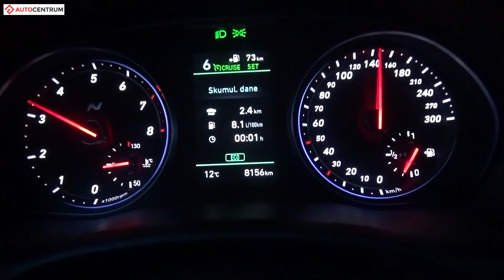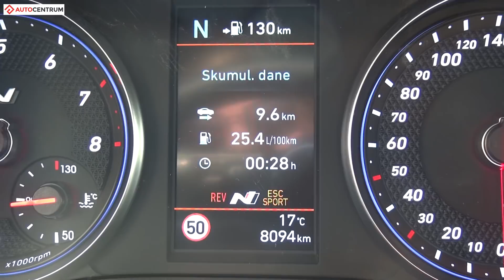Hyundai i30 Fastback N 2.0 T-GDI 275 KM (MT) - pomiar zużycia paliwa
Nasz pomiar zużycia paliwa w modelu Hyundai i30 Fastback N z silnikiem 2.0 T-GDI o mocy 275 koni mechanicznych i z manualną skrzynią biegów.